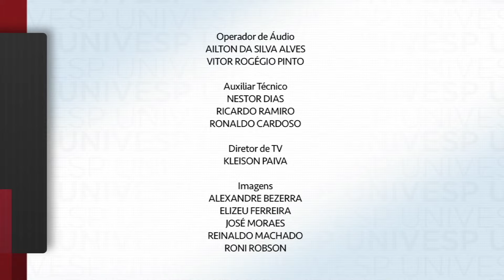Física do Movimento - Forças, Newton e Dinâmica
univesp.br
Engenharia de Computação - FIS300
Univesp - Universidade Virtual do Estado de São Paulo
Professor: Cleber Amorim
Convidado: José Dirceu Vollet, Instituto de Física de São Carlos

Nesta videoaula, vamos conversar com o Prof. José Dirceu Vollet Filho, físico formado pela Unesp e pesquisador no grupo de óptica do Instituto de Física da USP São Carlos. Vamos abordar os principais conceitos que levaram à teoria apresentada por Isaac Newton.

Habilidades e competências:

-Compreender a inércia como uma propriedade da matéria;
-Interpretar o fenômeno de causa e efeito;
-Entender que força é uma interação que ocorre entre corpos e surge em pares;
-Ser capaz de identificar as leis de Newton em situações cotidianas;
-Interpretar textos de divulgação científica;
-Ser capaz de resolver problemas físicos e interpretar gráficos.